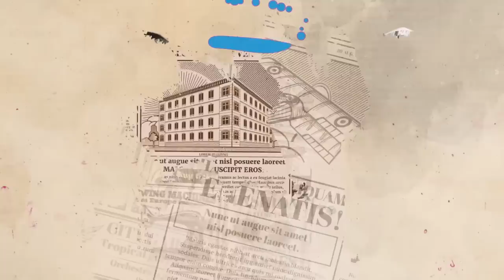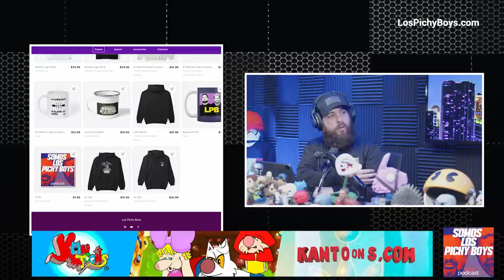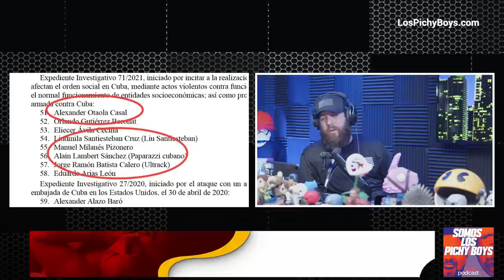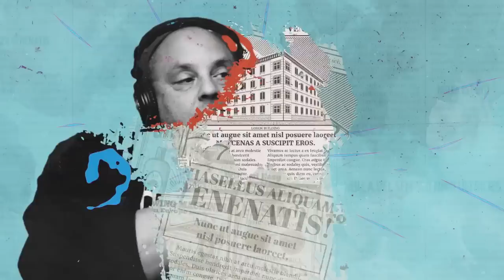Gobierno de Cuba acusa a nuestros amigos de ser t3rr0rist@s | Pódcast 12.12.23 S6.E176